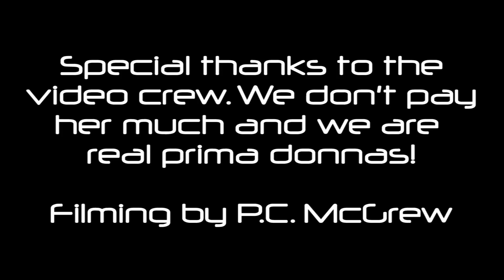Real Auto Talk: M4, CLS AMG, WRX STI - Daily Driving or Rare Weekend Cruisers?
Welcome back for the next edition of RealAutoTalk. What is RealAutoTalk? In short, it is a conversation with you on all thing cars. The idea is to make it interactive and to share our passion at Real Auto Reports beyond the review videos we have been producing.

This time our host, Jonathan McGrew, will be discussing supercars, high performance models and whether you really can enjoy them on a daily basis. Or is a more balance approach to power and handling, like say a Scion FR-S or Subaru BRZ or Mazda Miata, a more enjoyable experience daily and in the long term? Join Jonathan as he gives you his opinion and thoughts in this RealAutoTalk.

Need car advice or have a question you want us to try to ask? Hit us up on our Facebook, G+ or twitter with RealAutoTalk. Until we start to build a rapport with you, the first topic that came to mind was the challenges of buying a new car.

So join us as we discuss high horsepower, high performance and whether daily driving is really enjoyable.